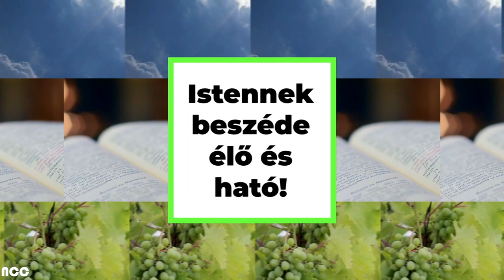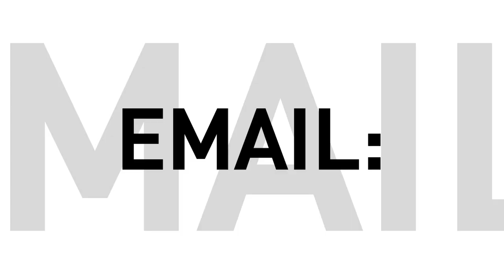Karácsonyi Istentisztelet // Ráki Tamás Pásztor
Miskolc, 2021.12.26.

ONLINE TAGSÁG JELENTKEZÉS:
Ha szeretnél gyülekezeti tag lenni, az alábbi linken tudsz jelentkezni:

ADAKOZÁS:
Ha szeretnél támogatni bennünket, az alábbi számlaszámra tudod elküldeni adományaidat:
Újszövetség Gyülekezet
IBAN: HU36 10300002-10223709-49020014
Swift: MKKBHUHB
Részletek:

ELÉRHETŐSÉGEINK:

Címünk:
3531 Miskolc, Nagyváthy János utca 6.